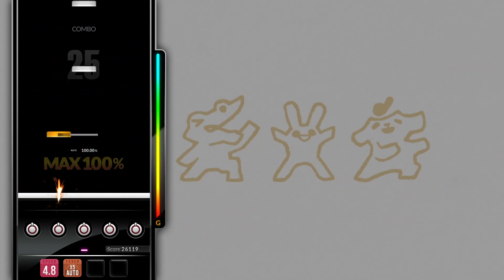[DJMAX RESPECT V] Charming World - SOPHI 5B NM PERFECT PLAY 100.00%